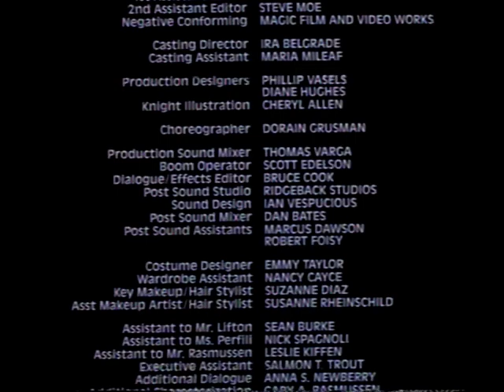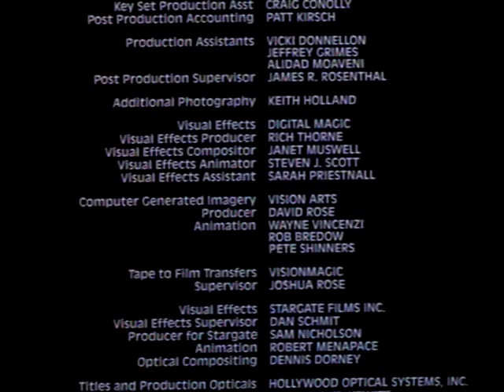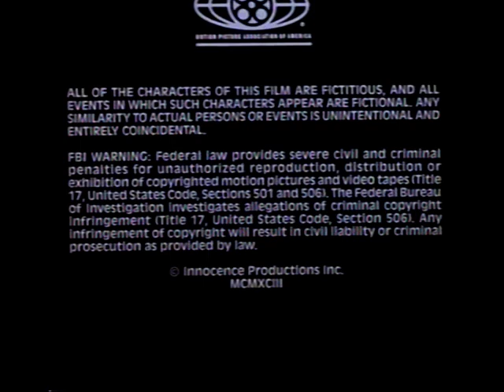The Mirror (1990) AKA Mirror Mirror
Dedicated to my Grandfather & Grandmother (R.I.P) who gave me these great memories!

From my VHS tape collection...
Hard to find on DVD
(Hope i can save them from being lost forever & you can enjoy them at the same time)!

Mirror Mirror -
A teenage girl begins receiving black magic power through an antique mirror that drips blood, not realizing the mirror is controlled by demonic forces.